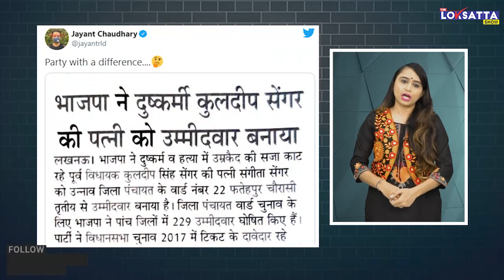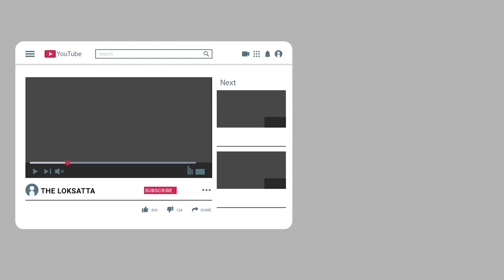Speak up BJP Gives Ticket To Kuldeep Singh Sangers Wife Convicted Of Unnao Misdeeds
ઉન્નાવ દુષ્કર્મનાં દોષીની પત્નીને BJP એ આપી ટિકિટ

દુષ્કર્મનાં આરોપસર ભારતીય જનતા પાર્ટીમાંથી હાંકી કાઠવામાં આવેલા પૂર્વ ધારાસભ્ય કુલદિપસિંહ સેંગરની પત્ની સંગીતા સેંગરને આગામી પંચાયતની ચૂંટણીઓ માટે ભાજપનાં ઉમેદવાર જાહેર કરવામાં આવ્યા છે.